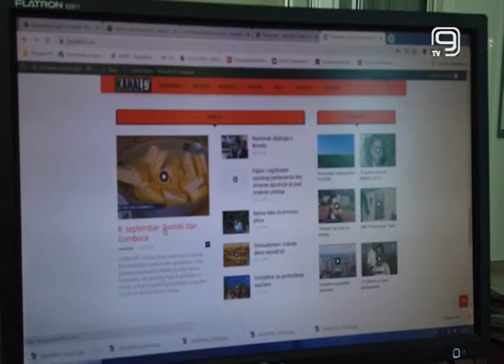TV KANAL 9, NOVI SAD: BESPLATAN KURS O IZRADI SAJTA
Visoka tehnička škola strukovnih studija u Novom Sadu organizuje besplatan dvodnevni kurs iz oblasti Informacionih tehnologija pod nazivom “Word press-brza i laka izrada veb sajta”.